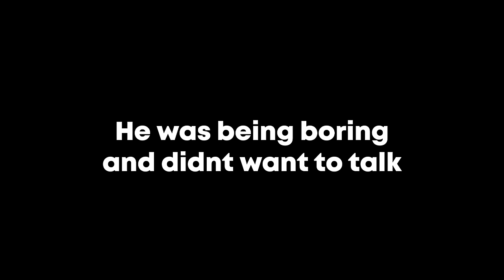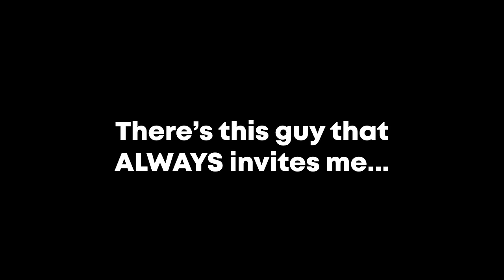GIRL VOICE TROLLING A PAIR OF KINKY GUYS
I hope you guys enjoy this one :) Since today is thanksgiving, I want to give out a huge thanks to everyone who watches my videos, comments, subscribes to me and all that juicy stuff. It means a lot to me. we were just at 220 subscribers last week and now im at 336. The support you guys have been giving me is incredible. Once again, Thank you.

Voice changer I use: SIKE I DONT USE ONE